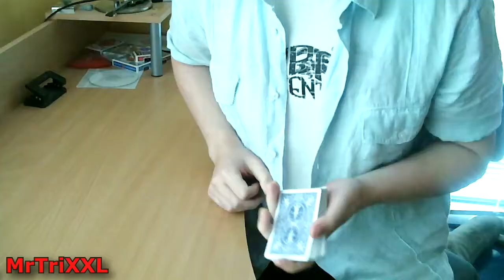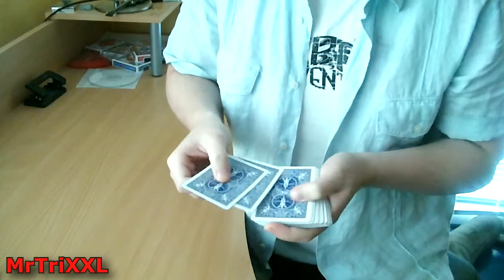"Transformer - Kartentrick" by McAco111 #5 DEIN TRICK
DU WILLST AUCH EINEN TRICK EINSENDEN? FACEBOOK

kartentrick kartentricks mit tutorial anleitung auflösung erklärung tipps tricks karten card trick easy einfach leicht deutsch für anfänger xxl mrtrixxl lösung lernen asse tv total zum auf nachmachen einfacher münzentrick zaubertrick münze simpel simple zauberei rätsel matthias berger  -

SCHICK MIR DOCH NEN BRIEF:
Matthias Berger
Postfach 1223
49165 Hagen